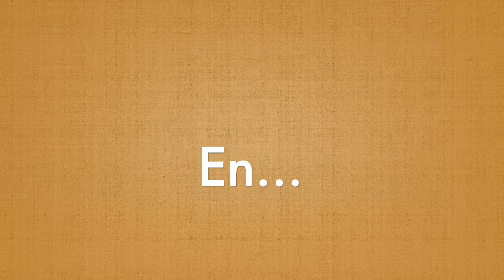Jura Doncellas Simancas 2020